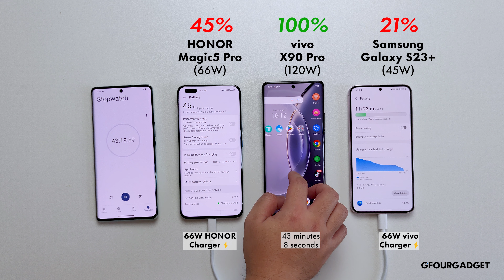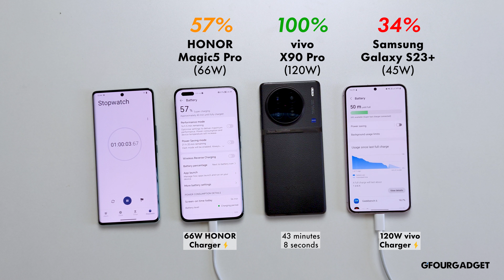Charging Speed Comparison: HONOR Magic5 Pro vs vivo X90 Pro vs Samsung Galaxy S23+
How long does these flagship devices charge from 0-100%? Watch till the end to find out.